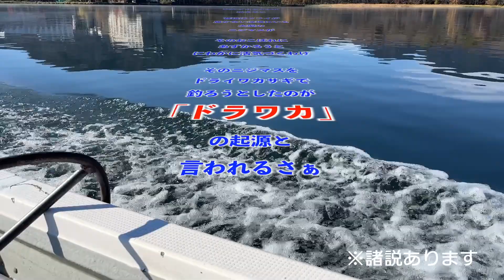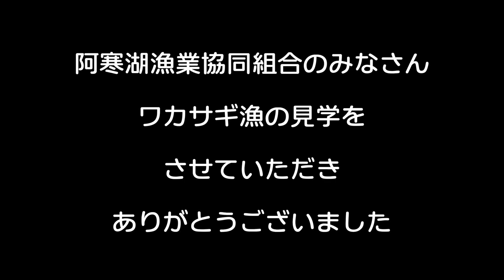【超初心者向け】北海道でフライフィッシングさぁ! 阿寒湖でドラワカ入門 エピソード０ 〜 こうして阿寒湖のドラワカの釣りは始まったわけ。阿寒湖ワカサギ漁をテーゲー取材ねぇ。チバリヨ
🔰阿寒湖にドラワカの季節がやってきたさぁ。
阿寒湖のドラワカ釣りの起源に迫る動画なわけ。
阿寒湖漁業協同組合の皆さんのチームワークは最高ね。

毎日更新　今日の阿寒湖の様子はこちら↓↓↓
★Fishing Blog阿寒湖・阿寒川365日

⚪️ドラワカ入門シリーズ

★北海道でフライフィッシングさぁ!  　阿寒湖でドラワカ入門１ 〜　10月の阿寒湖はドラワカ祭り開幕なわけ。ボコボコでもテーゲーにキャストしても釣れないねぇ　チバリヨ

★北海道でフライフィッシングさぁ!  　阿寒湖でドラワカ入門２ 〜　今回はデカニジとのファイトを学ぶわけ。美しい雄阿寒岳をバックに釣りができるなんてサイコーねぇ。

★北海道でフライフィッシングさぁ!  　阿寒湖でドラワカ入門３ 〜　大島で「ボコボコ」祭り開幕！千載一遇のチャンス到来なわけ。ドラワカの合わせ方大公開ねぇ。　チバリヨ

★北海道でフライフィッシングさぁ!  　阿寒湖でドラワカ入門４ 〜　大島で最終決戦さぁ。ワイルドレインボーと対決すると100%パニックになる説なわけ。チバリヨ

①阿寒湖フライフィッシング情報

★阿寒湖 5月のアメマス フライフィッシング 小島の釣 阿寒倶楽部のフライフィッシング動画 FlyFishing in Lake Akan HokkaidoJapan

★アメマス阿寒湖フライフィッシング阿寒倶楽部のフライフィッシング動画　ACM vol 143【モンカゲロウのフライフィッシング】

★【フライフィッシング】６０UPがトップウォーターで連発！！秋の阿寒湖！！Top Water Fly Fishing in Lake Akan

★6月モンカゲには少し早かったのでHigeMinnowでアメマス釣り 阿寒倶楽部のフライフィッシング動画 ACM vol 157 FlyFishing in Lake Akan Hokkaido

★【コラボ企画】フライ女子に湖のストリーマーの釣りを教えた結果…！？（フライフィッシング）

★【阿寒湖:後編　杉坂ブラザーズコラボ】神の無人島で大型トラウトを釣る！!釣りガールの旅

②　「笑」免疫力を高めたい人に見てほしいおススメ動画

★【バラエティ】G1「紅サシダービー 」 画用紙100mm　〜ワカサギ釣りから生まれた動画〜　How fast do you run?

③　「フライフィッシング 」が好きな人に見てほしいおススメ動画

ビデオ・アワード受賞作の人気動画！

フライでバスを釣る人気最動画「フラデバ」！

★【2020】春のヤマメ釣り　養沢毛鉤専用釣場・平和橋  爆釣 フライフィッシング 〜Let's fish yamame trout at Yozawa Peace Bridge　追悼　志村けんさん

④  「バスフィッシング  」が好きな人に見てほしいおススメ動画

⑤　「わかさぎ釣り」が好きな人に見てほしいおススメ動画

★【祝】河口湖ワカサギ「さかなやドーム船」オープン　中田敬太郎が船長〜突撃ウオリンパ　A boat dedicated to smelt fishing while watching Mt.Fuji

※クーパーわかさぎの紹介で阿寒湖漁業のOさんとありますが、
正しくは阿寒湖漁業協同組合です。

※この動画は過去にアップした動画をリニューアルしたものです。